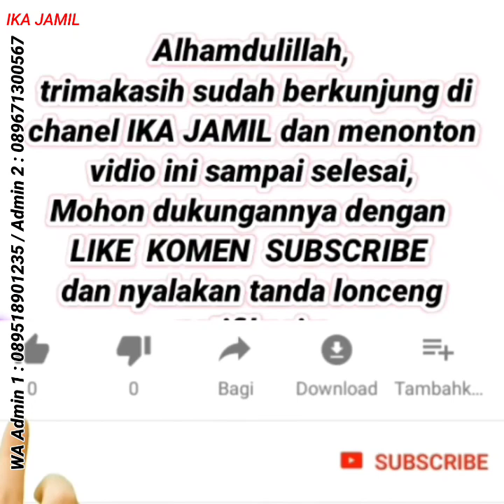Gamis Simple Tapi Cantik Dipakai 😍 | Baju Setelan Wanita Terbaru